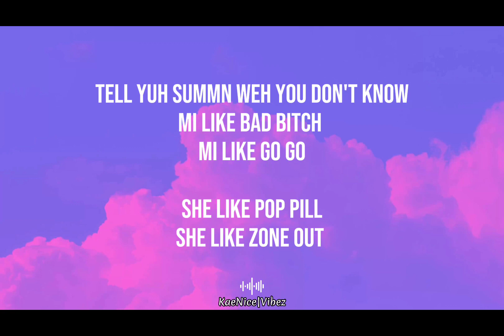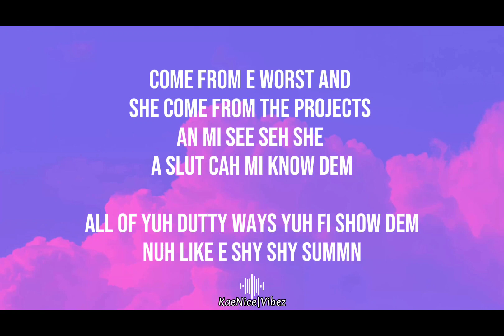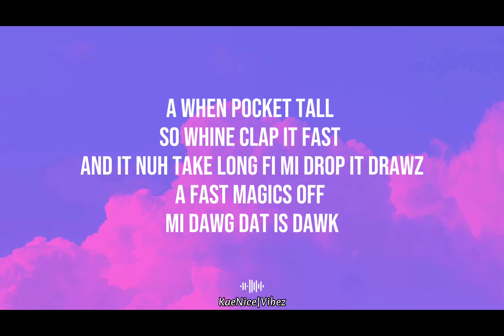RajahWild- Go Go Lyrics | KaeNiceVibez Lyrics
Rajahwild- Go Go (Dutty Money Riddim)

Lyrics Music Video Of "Rajahwild- Go Go"
By: Kae Nice Vibez

Kae Nice Vibez does not own any properties this song.